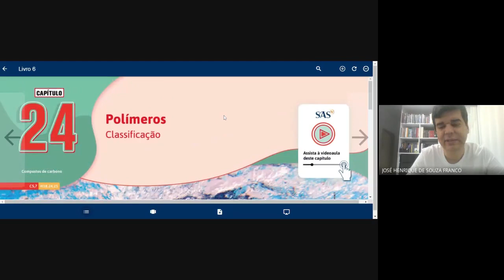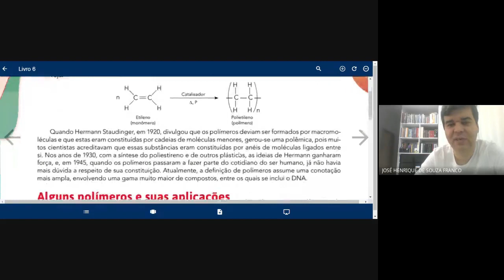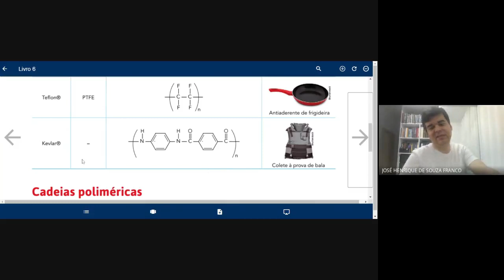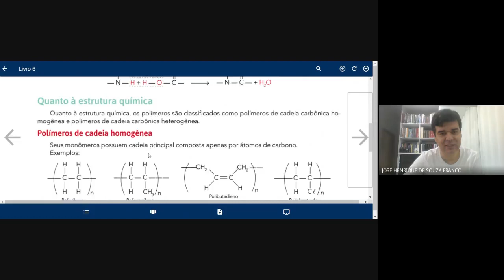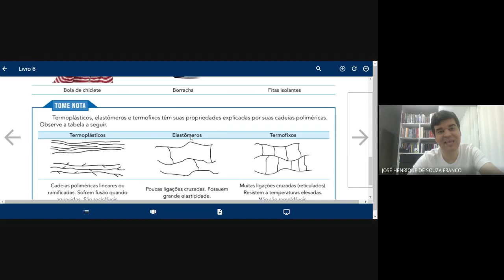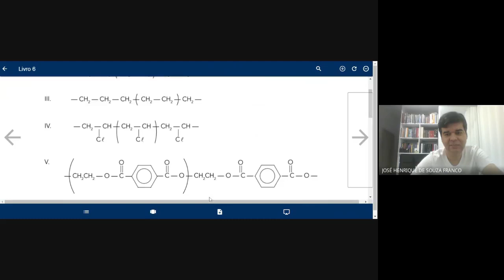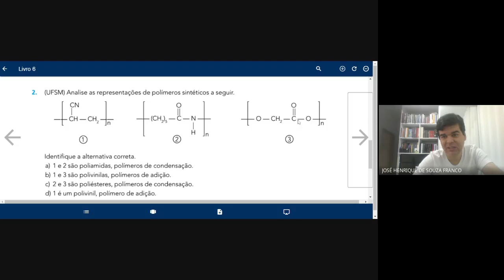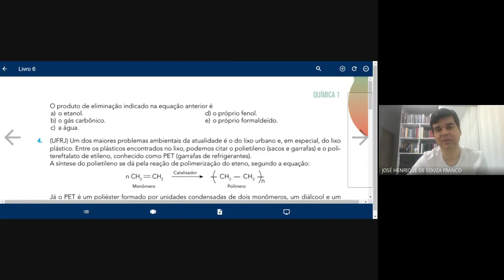ELETROQUÍMICA E POLÍMEROS